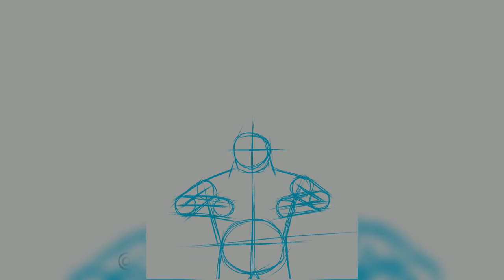MONKEY D. GARP (THE MARINE HERO) "Vice Admiral Marine" | Digital Drawing (ONE PIECE)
MONKEY D. GARP yang mempunyai julukan Pahlawan Marinir, pada seharusnya dia bisa berpangkat Fleet Admiral seperti Sengoku.

Namun dia menolak jabatan itu, karena dia tidak mau berada perintah langsung pemerintahan dunia. Jadi sampai saat ini dia masih menjadi Wakil Admiral, dia adalah kakek dari Luffy dan Ayah Dari Dragon.

English Version:
MONKEY D. Garp who has the nickname Hero of the Marines, he should be able to rank Fleet Admiral like Sengoku.

But he refused the post, because he did not want to be under the direct orders of the world government. So until now he is still a Vice Admiral, he is Luffy's grandfather and Dragon's father.

Support to video:
Software Editing: Vlog Now
Device : Samsung Galaxy A20s
Software Drawing: Ibis Paint X